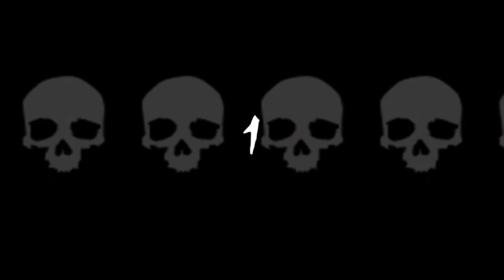DID CHAPTER 4 RELEASE EARLY?!? no it didn't| Christmas Mascots (A Christmas Dark Deception Fan-Game)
Today we are playing a Dark Deception Fan-Game by the name of Christmas Mascots! I guess its a Christmas version of the Joy Joy Gang level (Mascot Mayhem)

Shout out to Fans Reaper of course for making Christmas Mascots!